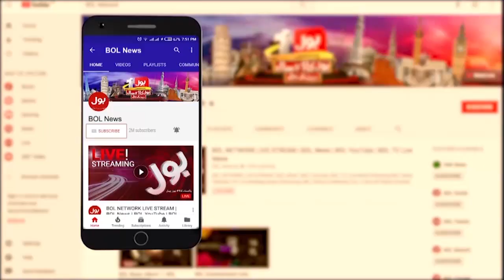BOL NEWS HEADLINES | 9 AM | 30 December 2022 | Big Breaking !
MQM Pakistan Latest Updates
Kamran Tessori Meeting With Mustafa kamal
Farooq Sattar Big Statement About Kamran Tessori
Weather Updates Pakistan
Winter Updates Pakistan
Peer Chanasi Latest Updates